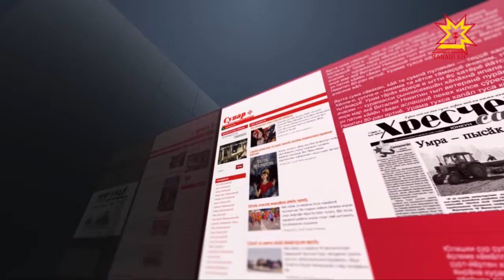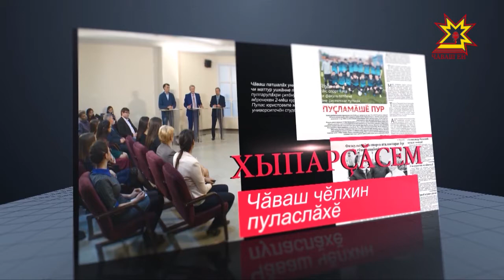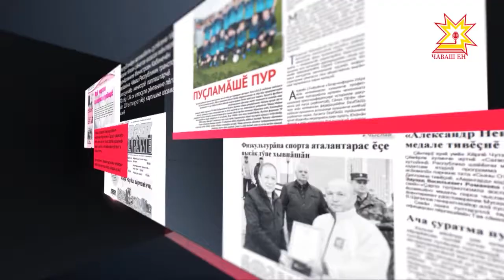Хыпарçăсем. Выпуск 27.05.2017